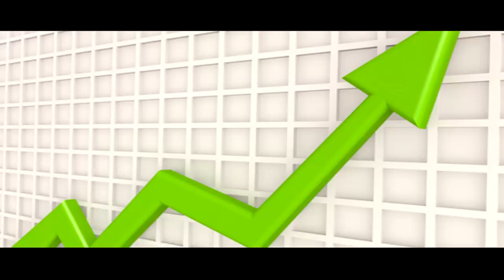ARK Survival Song - "Call Us Noobs" (Official Music Video)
NOW ON SOUNDCLOUD!

ARK Survival Song - "Call Us Noobs" produced and sang by Neroku.